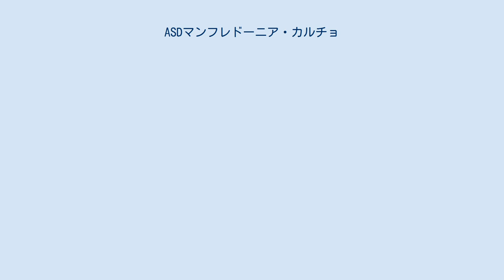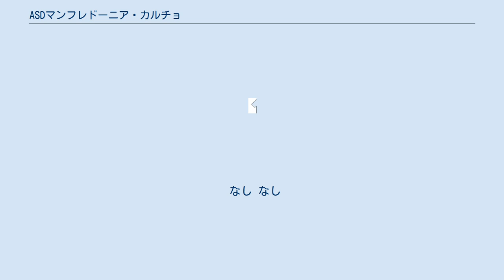ASDマンフレドーニア・カルチョ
ASDマンフレドーニア・カルチョ（Associazione Sportiva Dilettantistica Manfredonia Calcio）は、イタリア・プッリャ州マンフレドーニアに本拠地を置くサッカークラブ。
2017-18シーズンは、セリエD・ジローネHに所属している。
 1932年に創設。
1950年に一度は財政破綻し、新たなASマンフレドーニア（Associazione Sportiva Manfredonia）として再スタートを切った後、1980年代にチーム名はSSマンフレドーニア・カルチョ（Società Sportiva Manfredonia Calcio）に変わっている。
 長年、セリエD以下のアマチュアリーグが主戦場だったが、2004年には実に64年ぶりのプロリーグ復帰となるセリエC2昇格。
さらに翌2005-06シーズンから3シーズンはセリエC1に在籍した。
 しかし、レガ・プロ・セコンダ・ディヴィジオーネに所属した2009-10シーズン後に財政破綻。
新チームASDマンフレドーニア・フットボール1932（後に現在の名称ASDマンフレドーニア・カルチョに改称）として、地域リーグのエッチェッレンツァから再スタートを切ることになった。
 なし なし